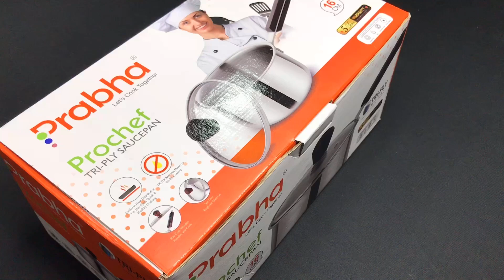Cooking Mastery: ProChef Sauce Pan Review and Demo | In the Kitchen with ProChef: Sauce Pan Magic!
Cooking Mastery: ProChef Sauce Pan Review and Demo | In the Kitchen with ProChef: Sauce Pan Magic | Sauce Pan Essentials | Sauce Pan Cooking Tips | Best Sauce Pans for your Kitchen | Prabha Steel
You Can Also Purchase This Products from These Portals

In this channel we share various kinds of Steel Products for your Daily Use with great quality We hope you enjoyed our video so don’t forget to Like | Comment and subscribe to our channel for more steel products and share with your friends and family.